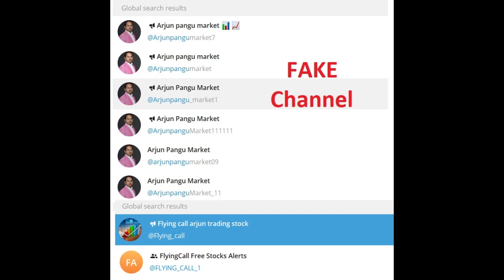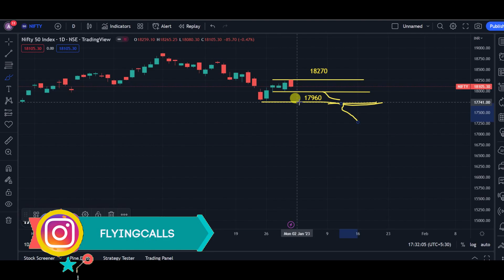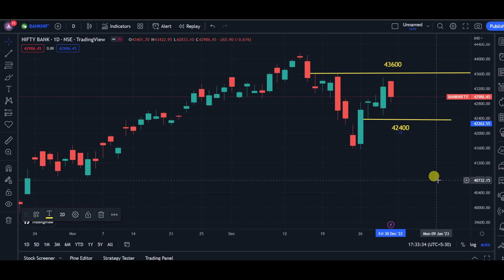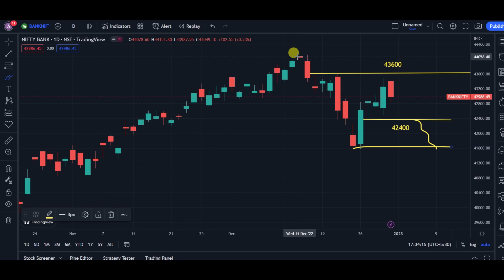ஜனவரி முதல் வாரம் பங்குச்சந்தை எப்படி இருக்கும் | Nifty & Banknifty Weekly Levels | Important Events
வாழ்க வளமுடன்.

15 videos Only For Rs 5000 for One Month

1. Open Interest வைத்து எவ்வாறு Intraday-க்கு Stock Select செய்வது ?
2. Open Interest அதிகமாக இருக்கும் இடங்களை ஏன் Support & Resistance என்கிறோம்
3. மாதம் Min 5% வருமானம் வரக்கூடிய Option Strategy. Short Straddle @ 9.20 am. How to apply and How to adjustment ?
4. மாதம் Min 5% வருமானம் வரக்கூடிய Option Strategy. Short Straddle @ 9.20 am. How to apply and How to adjustment ? ( 2nd Method)
5. Monthly Short Straddle. Margin எப்படி குறைப்பது ? எப்படி Adjust செய்வது ?
6. How To Calculate CPR. How To Draw CPR Line. தமிழ்
7. How To Trade With CPR Levels. When To Entry, Exit, & Avoid தமிழ்
8. Covered Call
9. Covered Put (Tamil)
10. Options Short Strangle Strategy (Tamil)
11. Long Straddle (Tamil)
12. Long Strangle (Tamil)
13. Iron Fly and Adjustments (Tamil)
14. How To Create Iron Condor _ How To Adjust Iron Condor (Tamil)
15. Short Strangle 3 Types of Adjustment - Tamil